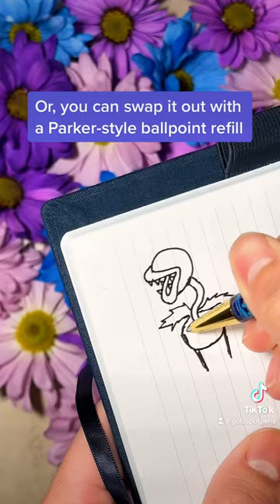Retro 51 “May Flowers” Rollerball Pen limited edition Goldspot exclusive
April Showers Bring May Flowers! Let your creativity bloom with this seasonal, limited edition pen, exclusively available at Goldspot Pens.